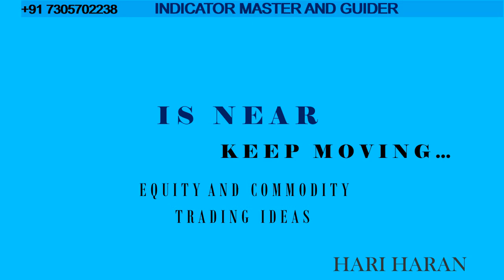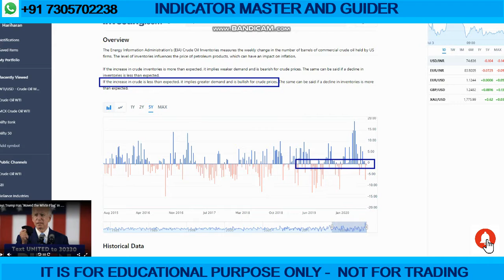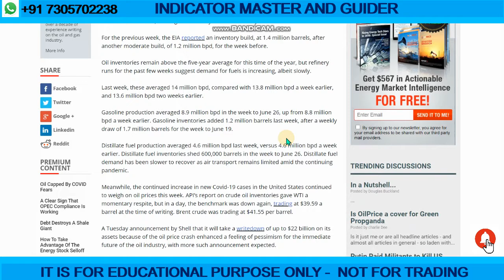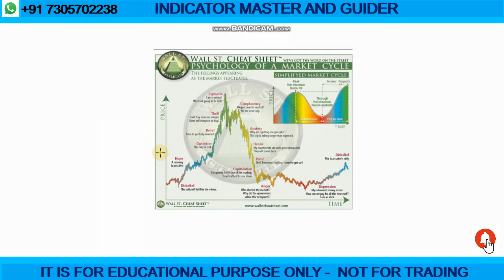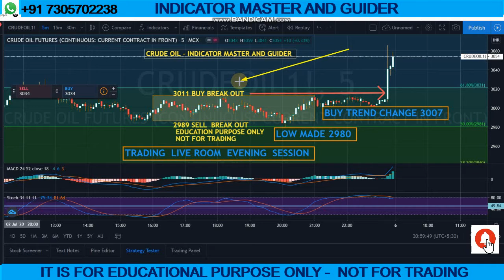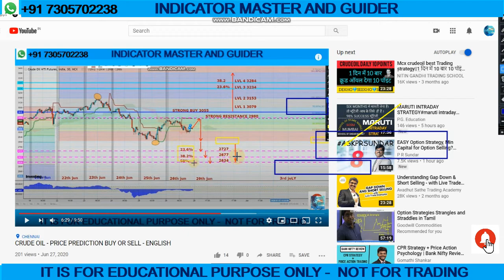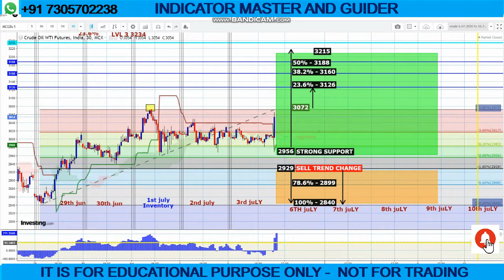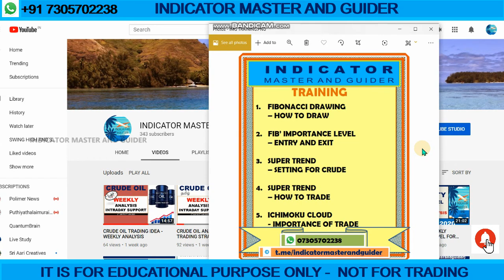CRUDE OIL - TREND ANALYSIS - BUY OR SELL எப்படி இருக்கும் ?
Commodity trading - Making Big Profit with proper  buying and selling by " INDICATORS".
          " Making Profits " by Large range of instruments LIKE  -  Crude oil , Silver and Gold . And Index of Nifty and Bank nifty.
  Sharing My Exeperience to the People " By Effectitve Training "
  "Contact " By Whats APP for Training :   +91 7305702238